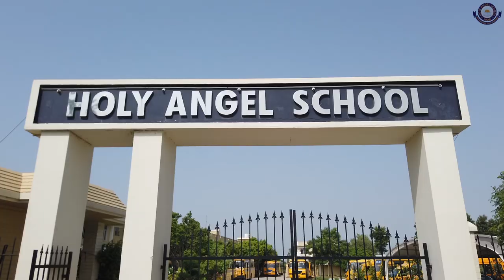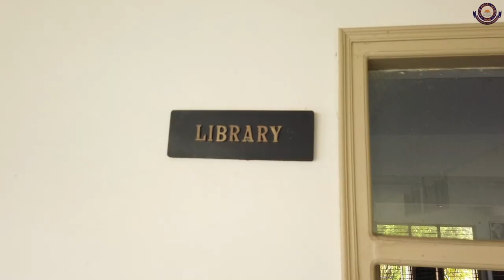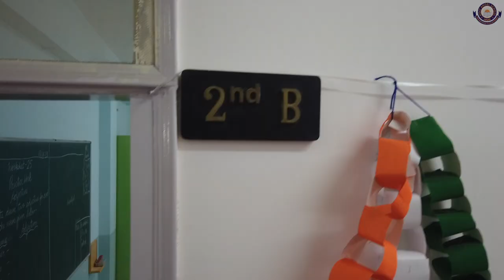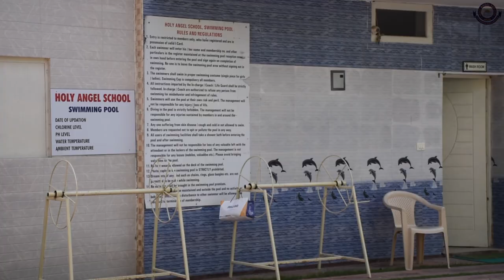Virtual tour to Holy Angel School Hisar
Shot and Edit - Namit